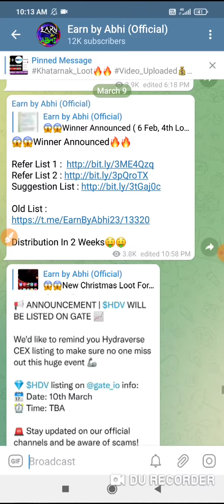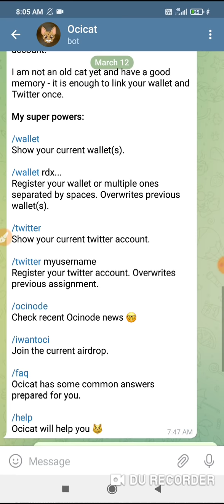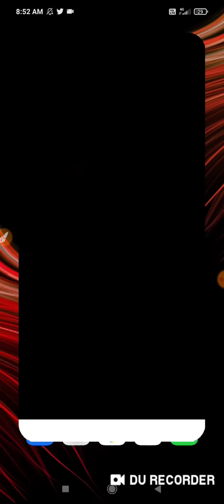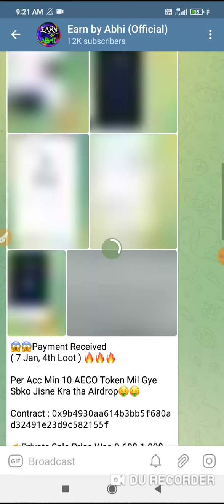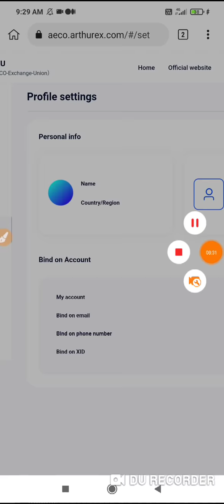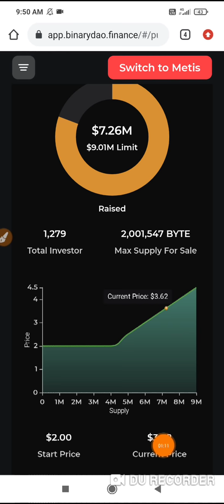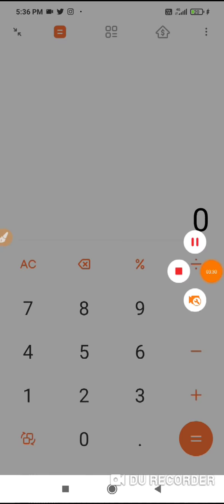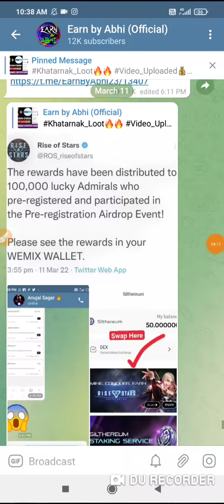😱😱Get Free Instant $800-$1000 || Earn Money Online || New Unqiue Airdrops 2022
Link : All Loots Links On Telegram Channel🤑